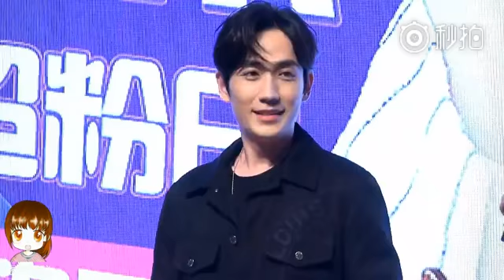Zhu Yi Long x YOUKU SUPERFAN 25072018